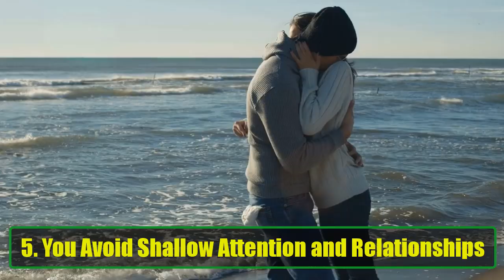The Hidden Power of Being “UGLY”: 8 Surprising Advantages You Didn’t Know About! | Awesome Facts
In a world obsessed with physical beauty, being labeled as “ugly” may seem like a disadvantage, but what if it’s actually a hidden superpower? In this video, we reveal the 8 surprising advantages of not fitting society's conventional beauty standards. From building strong self-confidence to forming genuine, authentic relationships, you'll discover how not being considered attractive can work in your favor.

Being “ugly” often comes with unique opportunities for personal growth. It teaches resilience, emotional depth, and the ability to forge relationships based on real connections rather than shallow attractions. We'll explore how people who aren't celebrated for their looks often develop powerful inner strength, which not only helps them navigate life’s challenges but also propels them toward success in ways they may never have imagined.

In this video, we dive deep into the following 8 shocking advantages of being “ugly”:

Developing a Strong Sense of Self
Without relying on physical beauty, people tend to cultivate their skills, intellect, and character.

Authentic Relationships
You’ll attract people who truly value you for who you are, leading to deeper, more meaningful connections.

Resilience in the Face of Adversity
Those who’ve experienced judgment or criticism develop a thicker skin, which translates to success in other areas of life.

People Focus on Your Talents, Not Your Looks
Being underestimated based on appearance means your achievements and skills are what stand out.

Avoiding Shallow Attention
You’re more likely to build relationships that are based on depth, not just physical attraction.

You're Often Underestimated—Which Can Be a Secret Weapon
Flying under the radar allows you to surprise others with your abilities when they least expect it.

Increased Empathy and Compassion
Experiencing the harshness of beauty standards fosters kindness and understanding toward others.

Appreciating Inner Beauty
Focusing less on outward appearance helps you and others appreciate the qualities that matter most—kindness, intelligence, and emotional strength.

If you’ve ever felt judged based on your looks or struggled with self-esteem, this video will open your eyes to the many hidden advantages of not fitting into society’s narrow definition of beauty. Join us as we flip the script on the idea of beauty and celebrate the powerful benefits of embracing who you truly are.

Whether you consider yourself "ugly" or you’re simply curious about how perceptions of beauty affect our lives, this video will inspire and empower you to embrace your unique qualities. Remember, beauty fades, but strength, character, and kindness are eternal.

Watch now and discover the incredible advantages of being “ugly” that will change the way you see yourself and the world around you!